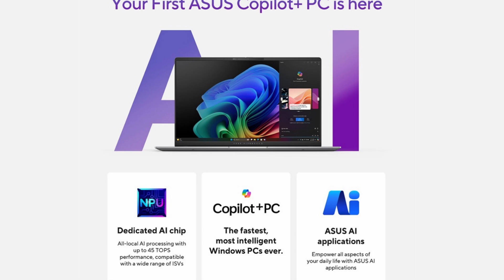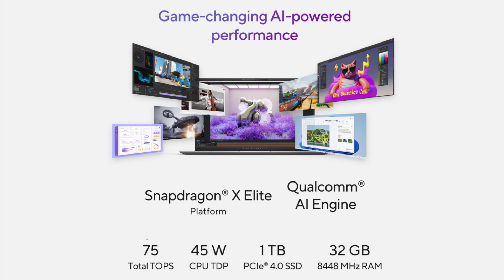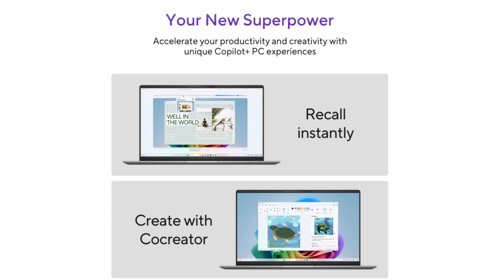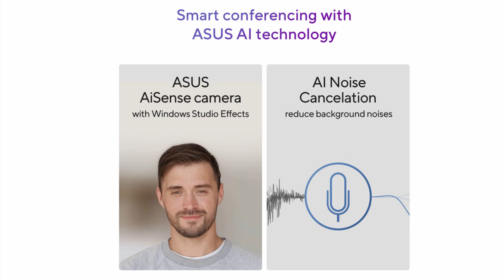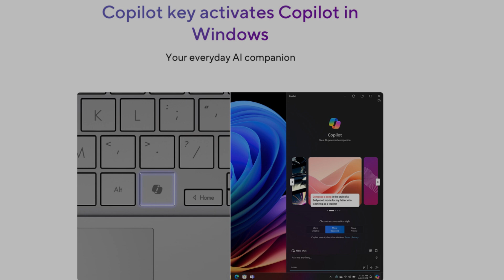💎¡Increíble Potencia y Diseño! Conoce el Asus Vivobook S 15 con Snapdragon X Elite 🔥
¡Asus revoluciona el mercado con el lanzamiento del Vivobook S 15, su primer Copilot Plus PC! 🚀 En este video, descubre todas las especificaciones y detalles de este impresionante portátil que promete ser un competidor directo de los mejores dispositivos del mercado.

🔍 Especificaciones Destacadas:

Procesadores Snapdragon X-series de Qualcomm con hasta 45 TOPS de potencia de procesamiento neuronal.
Pantalla OLED de 15.6 pulgadas con resolución de 2880 x 1620 píxeles, tasa de refresco de 120Hz y brillo HDR de 600 nits.
Configuraciones de hasta 32GB de memoria onboard y 1TB de almacenamiento SSD PCIe 4.0.
Conectividad avanzada con dos puertos USB-A, dos puertos USB 4.0 Tipo-C, HDMI 2.1, y más.
Wi-Fi 7 y Bluetooth 5.4 para conexiones rápidas y estables.
🎨 Para Creativos:

App StoryCube: Utiliza IA para clasificar, editar y gestionar fotos y videos en formato RAW.
Compatibilidad con Windows Studio Effects y Cocreator para flujos de trabajo impulsados por IA.
💡 Por Qué Elegir el Vivobook S 15:

Diseño moderno y sofisticado con chasis delgado y biseles estrechos.
Alternativa económica a la serie ProArt para artistas digitales y diseñadores gráficos.
Disponibilidad y Precios: Desde $1,299 a $1,399, con preordenes disponibles y envíos a partir del 18 de junio.
📅 Lanzamiento y Precios:

Preordena ahora y sé de los primeros en experimentar la potencia del Snapdragon X Elite.
Exclusiva de Costco: Modelo con 32GB/1TB por $1,399.
Múltiples minoristas: Modelo con 16GB/1TB por $1,299.